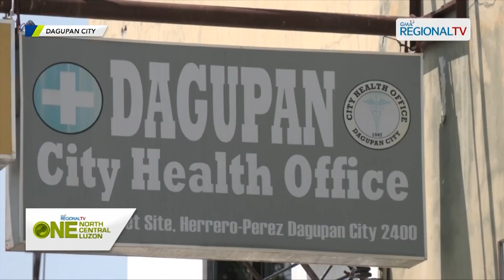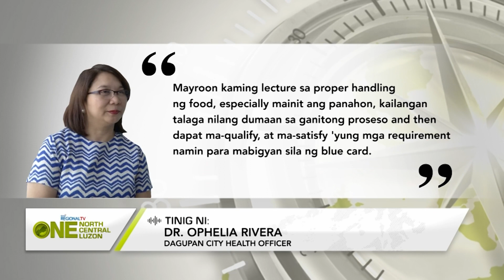One North Central Luzon: Food strip sa Dagupan City, nagsimula na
Food strip sa Dagupan City, nagsimula na bilang bahagi ng pagbubukas ng Bangus Festival 2024.